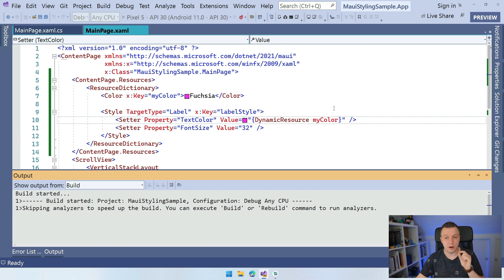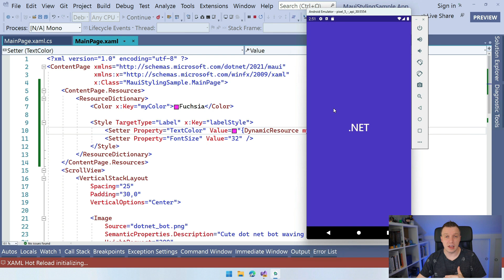Using Dynamic Resources - .NET MAUI 101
Dynamic resources allow you to update the values at runtime. That in it's turn, allows you to change the complete look of your .NET MAUI app while running 🤯 In this video I walk you through what it is, and how to do it!

⏱ Timestamps
00:00 - .NET MAUI 101: DynamicResources
00:17 - Static and Dynamic Resources
00:58 - Implement DynamicResource
03:28 - This is What You Can Do With Dynamic Resources